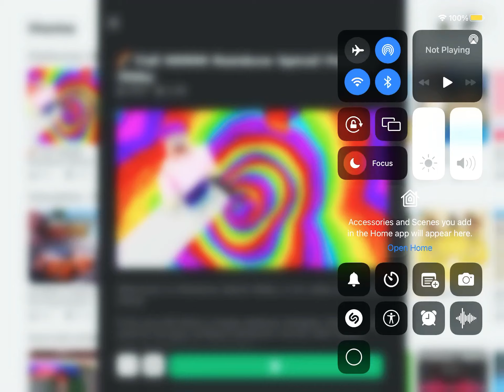Playing rainbow games!